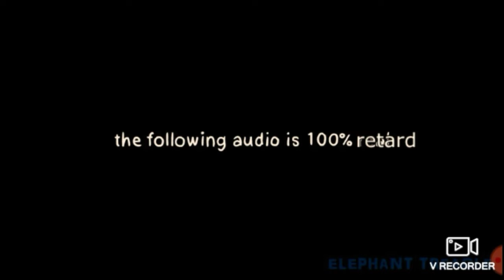Sprite Gaming Reaction: S1 E6 Two Reacts To Get Out of my car YTP